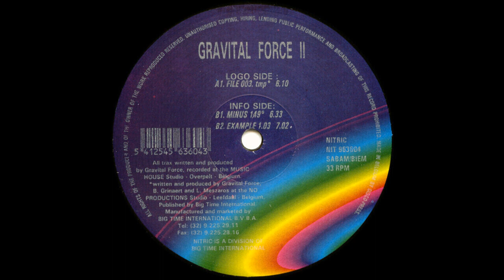Gravital Force II - Minus 149° (1996)